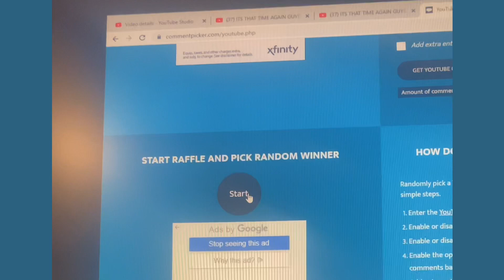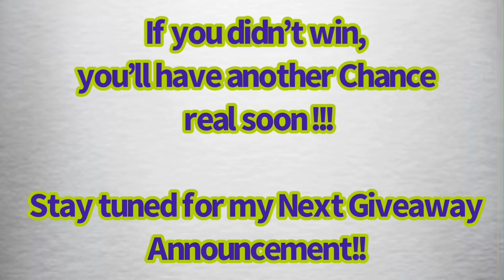SP WINNERS; NEXT GIVEAWAY ANNOUNCEMENT REAL SOON!! Good Luck My Friends!! 📢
Congratulations all!

If your a winner, watch til the end on how to claim

Miss sammi